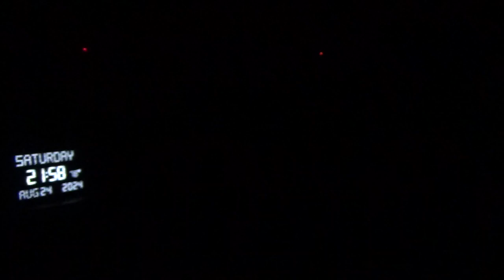21556，左下腹痛（黑黑的天，大坝处）